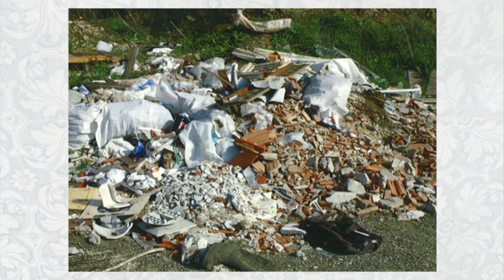Monty Don's Spanish Gardens S01E02 - Part 8